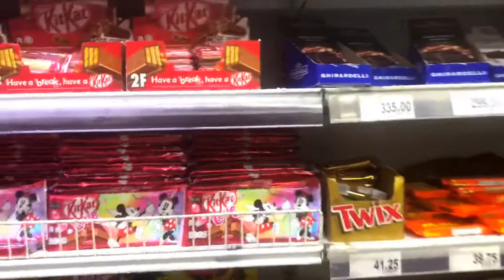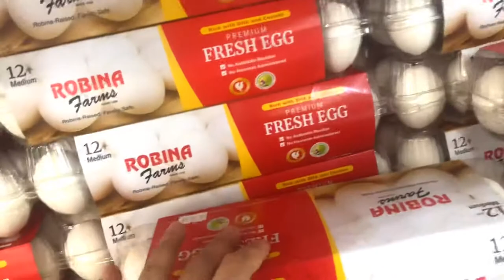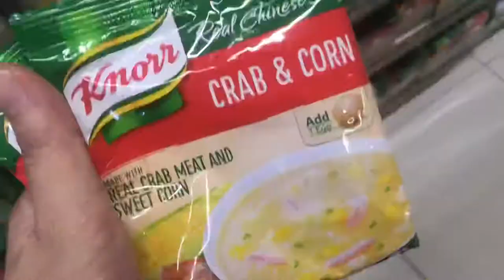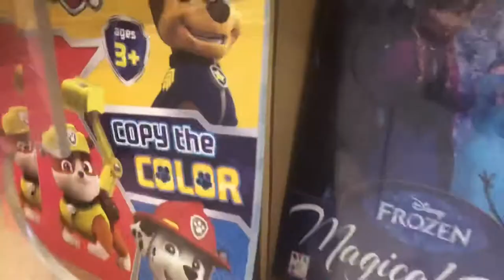New Normal inside Supermarket